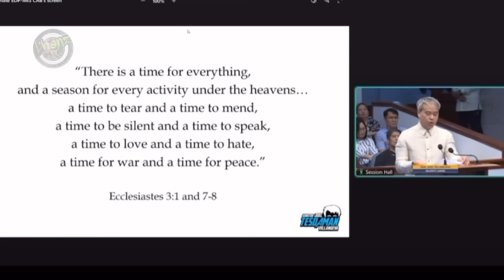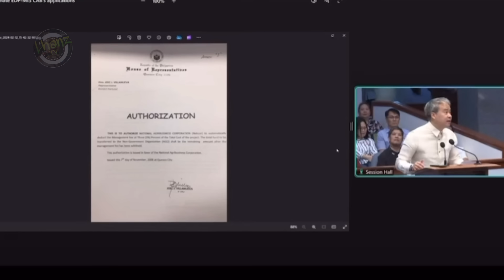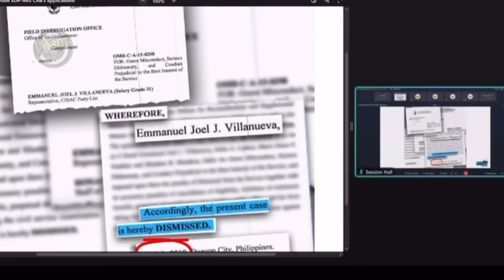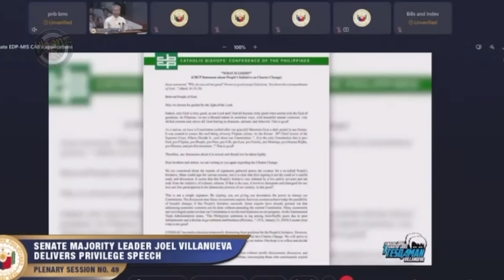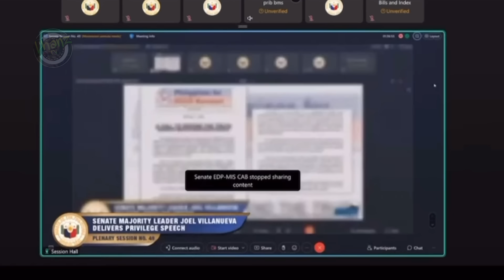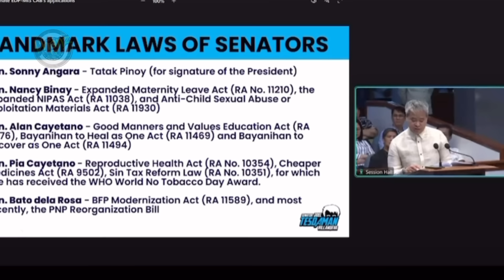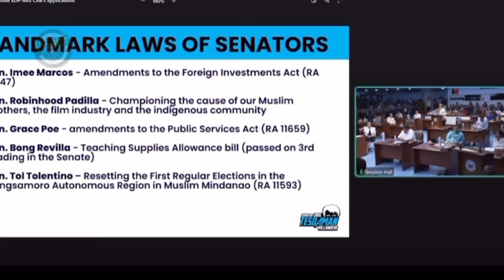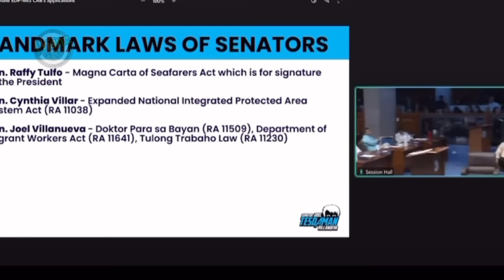SENATOR VILLANUEVA NILABAS ANG GALIT SA MGA KAPWA SENADOR, MALAKING PROBLEMA KAHARAPIN NG BANSA!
Senator Villanueva Nagsalita na sa mga ginagawang Peoples Initiative ng mga kabila.
Hindi na nakatiis sa mga ginagawa ng kabila upang pabagsakin ang gobyerno.